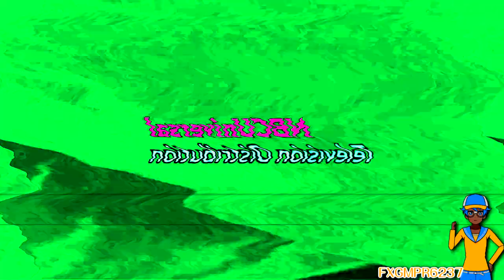Preview 2 NBCUniversal Television Distribution [2017] Effects [STWE'sL Csupo Effects]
Just made this cuz I can.